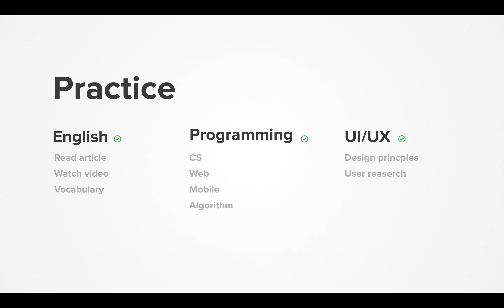Dairy 2021-03-06, part 624